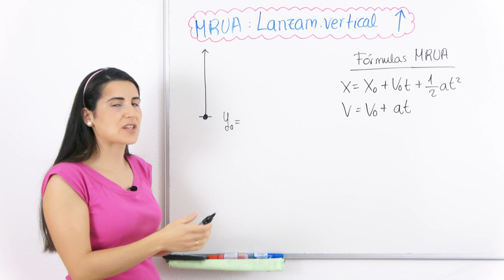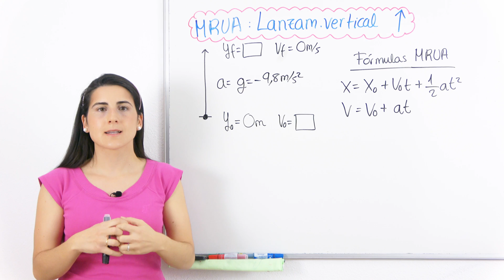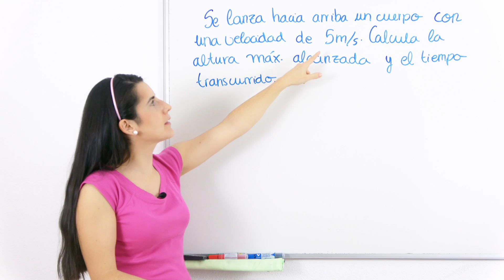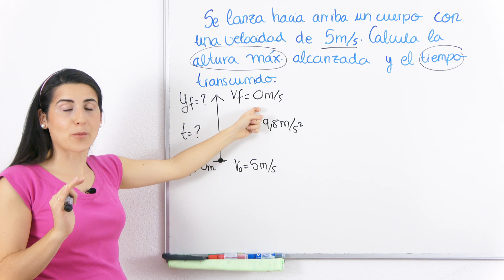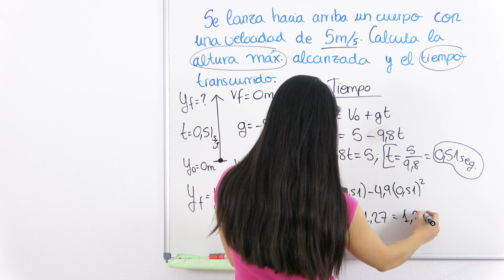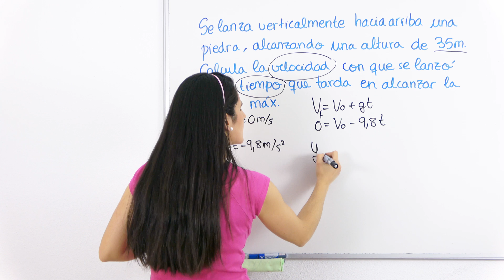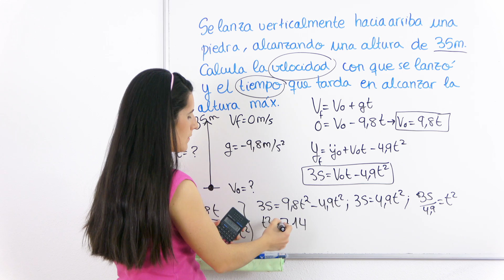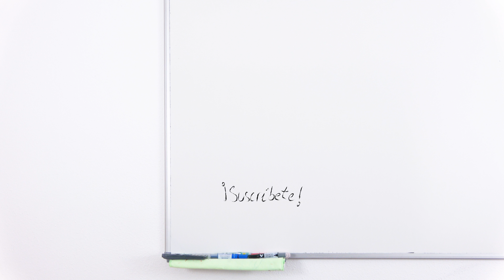Lanzamiento Vertical hacia Arriba ☝ MRUA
Aprende las características de un MRUA Lanzamiento Vertical hacia Arriba, sus fórmulas (posición, aceleración, gravedad, velocidad y tiempo) y cómo aplicarlas en problemas. Para MÁS sobre CINEMÁTICA 👇

⏰ TIEMPOS:
00:00 Introducción
00:16 Características y fórmulas
05:46 Problema 1
11:40 Problema 2